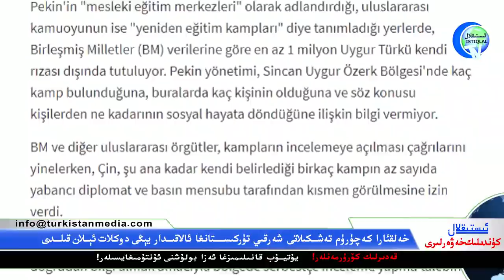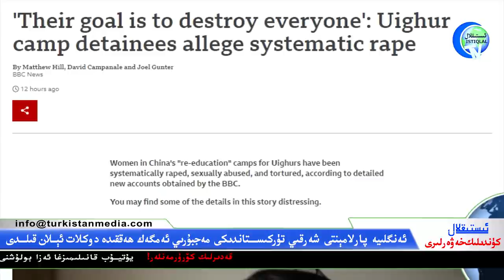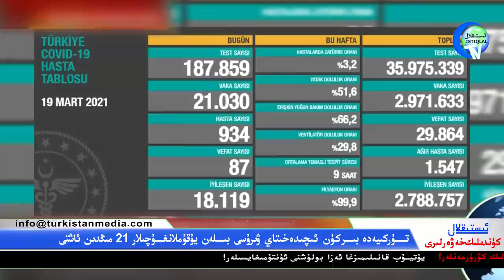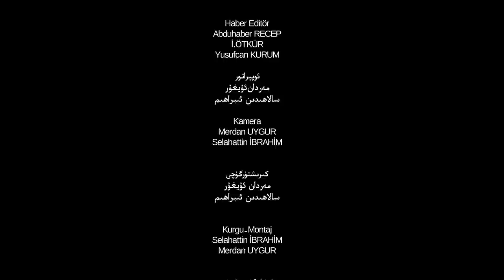ئىستىقلال كۈندىلىك خەۋەرلىرى 2021-03-20، خىتاينىڭ مەڭگۈلۈك سودا مۇناسىۋىتى ئورنىنى بىكار قىلايلى!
ئىستىقلال كۈندىلىك خەۋەرلىرى 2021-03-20، خىتاينىڭ مەڭگۈلۈك نورمال سودا مۇناسىۋىتى ئورنىنى بىكار قىلايلى!
Istiqlal Kundilik Xewerliri 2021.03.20 / Xitayning Menggülük Normal Soda Munasiwiti Ornini Bikar Qilayli!